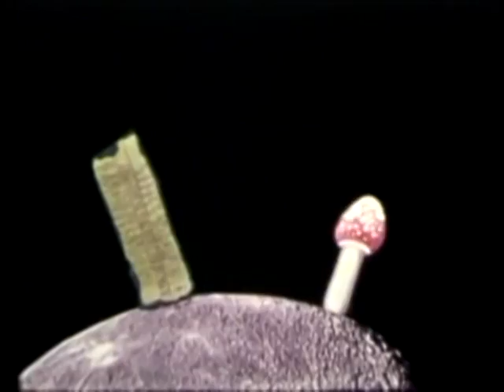Transcendence - Lesson 1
Forget the day. Breathe deep. Clear the Mind. Exhale. Catch your breath. Transcendental images and music. Video is from Norman McLaren - "A Phantasy" and Harry Smith - "Early Abstractions" (1946-57), Pt. 4" and the music is from a band named Phish called "Light".